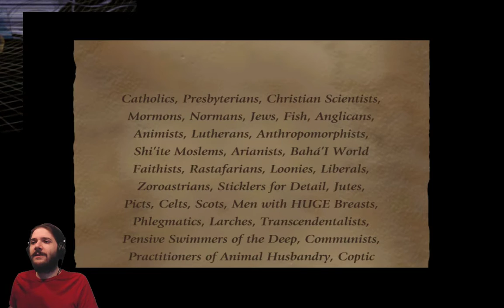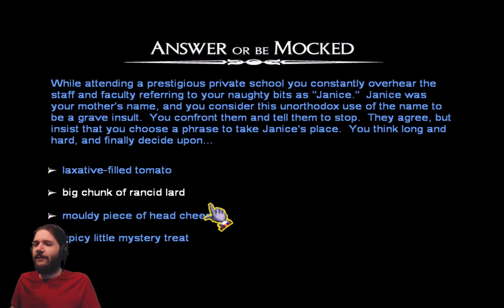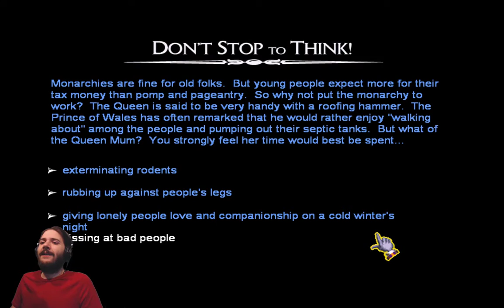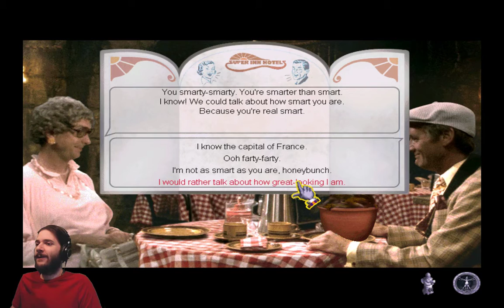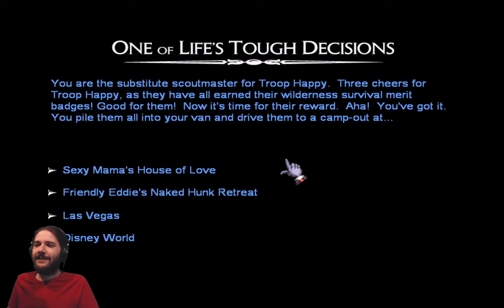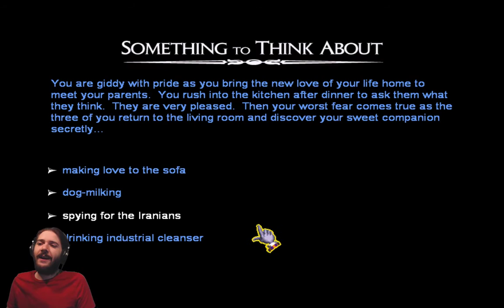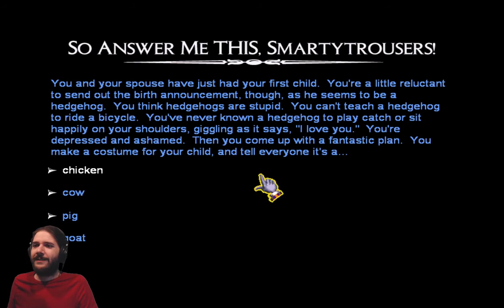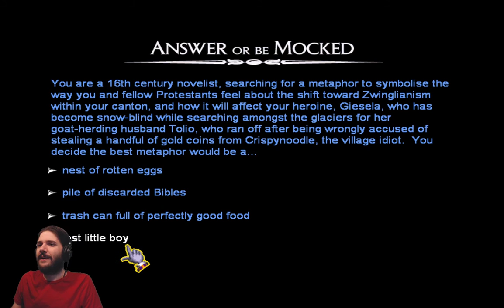Monty Python's The Meaning of Life (Adventure game)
Contains Hours of new material from all of the Pythons.